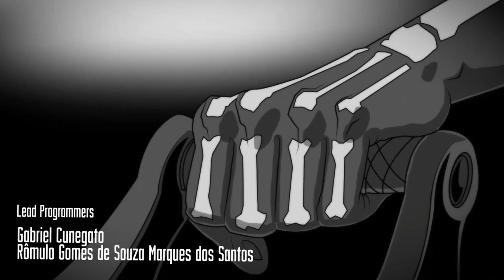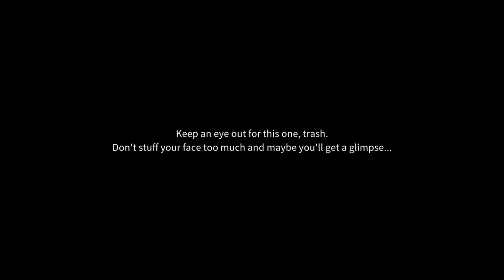Wolfstride gameplay: Crazy mecha RPG with amazing story!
See Wolfstride gameplay from this "immature grown-up RPG" as a bunch of dudes try to enter a mecha tournament with a broken-down mecha.

More of the best indie games from Randomise User! In this let's play Wolfstride gameplay review we play a few in-game days of this new RPG where you're always only a few days away from a big mecha punch-up. We focus on the story part of the game in this video.

Official gameplay description: "Wolfstride is a role-playing game about three former partners-in-crime coming to a turning point in their lives. When they inherit a junkyard mecha called Cowboy, they reunite to enter the planet’s most elite mecha competition: the Ultimate Golden God Tournament.

Each member of the team lends their unique experience as they prepare to outwit the best mecha opponents from around the world. Between dog-mechanic Duque, mecha pilot Knife Leopard, and jack-of-all-trades Dominique Shade, the core crew’s got just about everything covered.

That is… until their simple mission to make money unfolds into a deep, slow-burning exploration of their complex lives, the dark choices of their past, and their inevitable fate."

Developed by: OTA IMON Studios
Wolfstride release date: 7 December 2021
Formats available: PC Windows

Review key received for free to allow us to make this video.